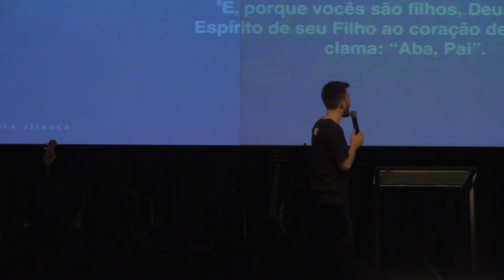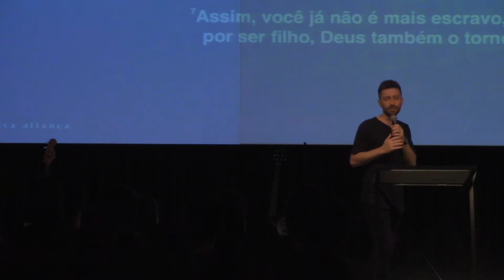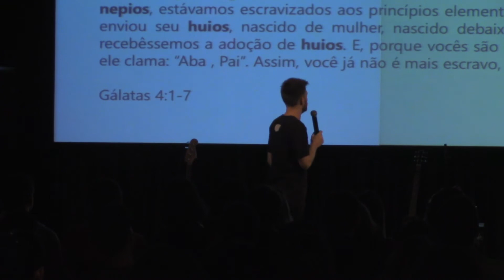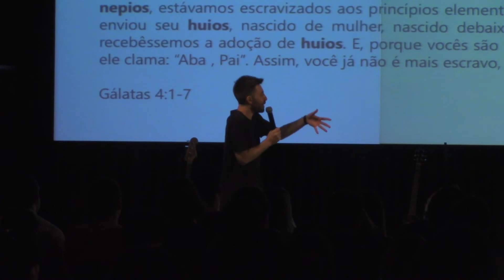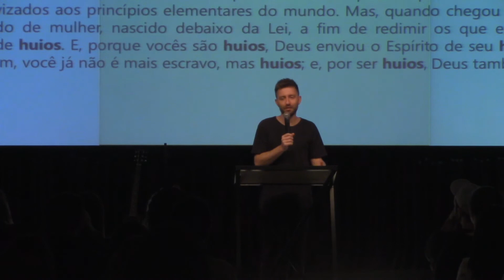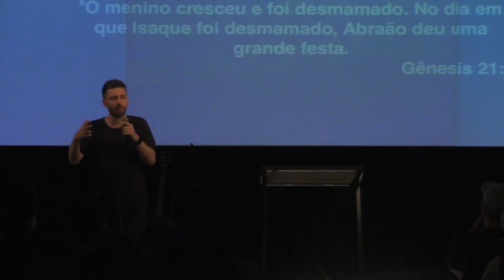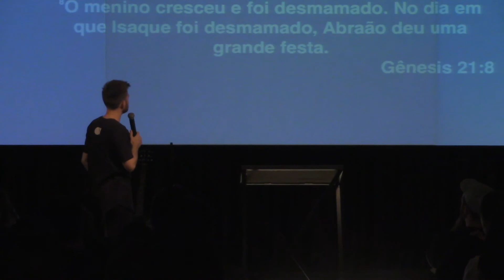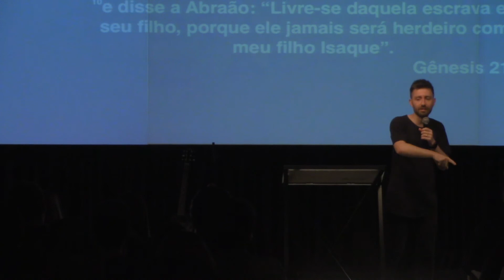Sou filho e agora? • Rafael Visolli